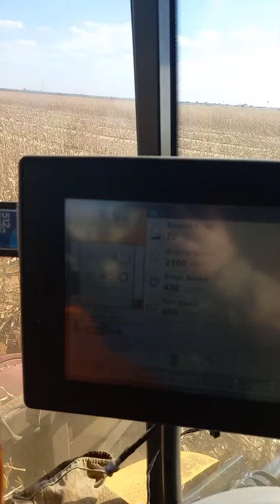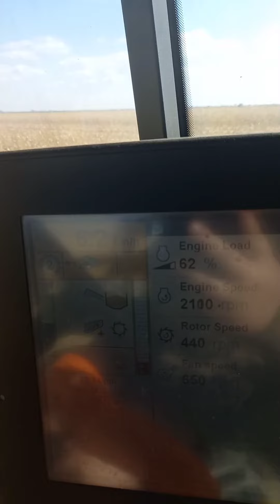geel mielies stroop 2021 fvz boerdery